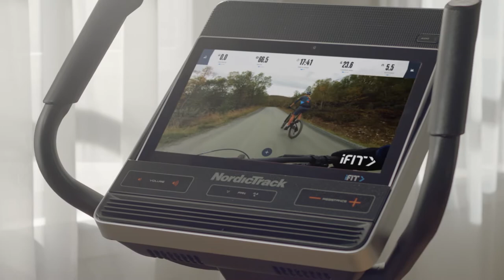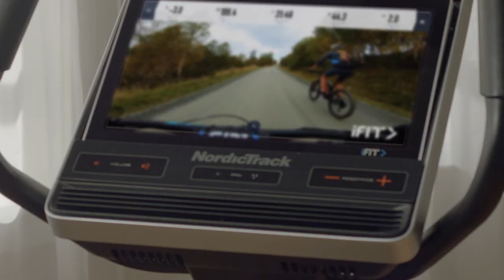NordicTrack VU29 Exercise Bike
Specs

Technology

- 14” HD Smart Touchscreen
- Bluetooth® Compatible Audio3
- Two 2” Digitally Amplified Speakers
- Automatic Trainer Control
- Google Maps™ Technology2

Engineering

- Inertia-Enhanced Flywheel
- 24 Digital Resistance Levels
- Horizontal and Vertical Seat Adjustment
- One Touch® Controls
- 325 Lb User Capacity
- SMR™ Silent Magnetic Resistance

Comfort

- AutoBreeze™ Workout Fan
- Oversized Ergonomic Pedals with Adjustable Straps
- Oversized Cushion Seat

Convenience

- Max. user weight: 147 kg